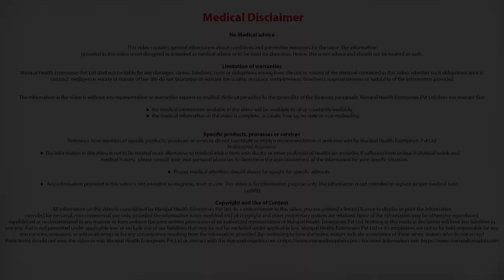Are there any side effects of vaccination?| Paediatrician In Bangalore | Dr. Bhaskar Shenoy- Manipal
Dr. Bhaskar Shenoy explains about are there any side effects of vaccination.

Dr Bhaskar Shenoy is a highly-experienced Consultant and HOD in Paediatrics at Manipal Hospitals, Bangalore. His areas of expertise include General Paediatrics, Paediatric Infectious Disease, Vaccinology and Kawasaki Disease.

The Centre of Excellence in Paediatrics and Child Care is a place children will love to come to even when they are sick. This is because our paediatricians are not only skilled in their specialized field of medicine, but also are kind, sympathetic and patient to a child’s needs.

 The paediatric unit at Manipal Hospitals Old Airport Road, Bangalore offers a comprehensive range of services, including paediatric surgery, paediatric neurology, paediatric cardiology, paediatric gastroenterology, and paediatric oncology which implies that children with different medical conditions are able to get high-quality treatment and care under one roof at our facility.